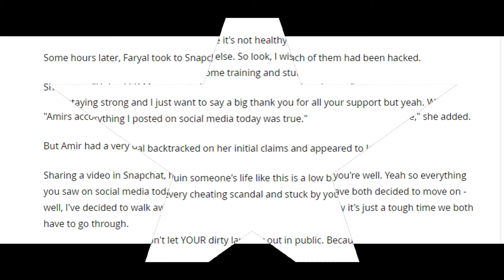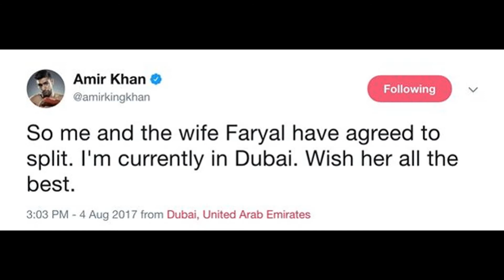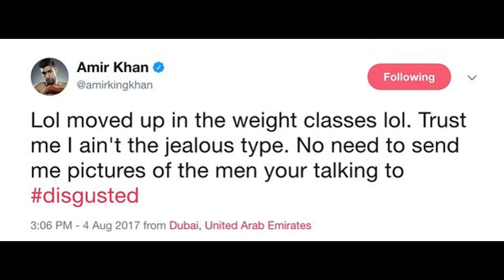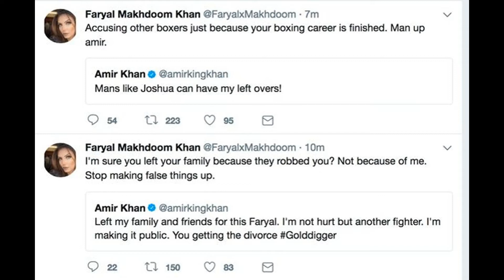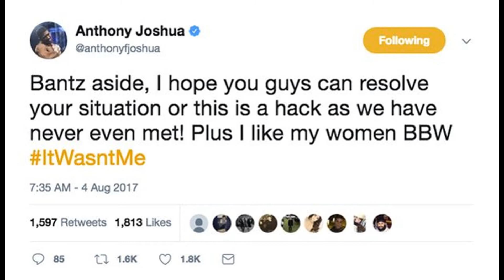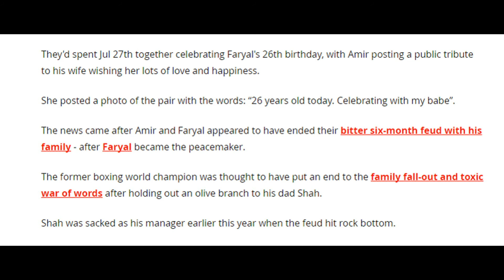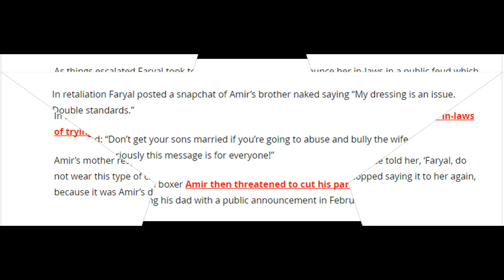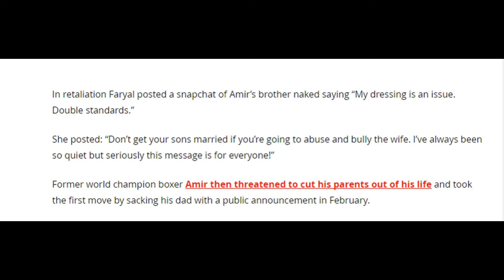Amir Khan insists he and Faryal Makhdoom HAVEN'T been hacked and confirms they are splitting up 'Eve